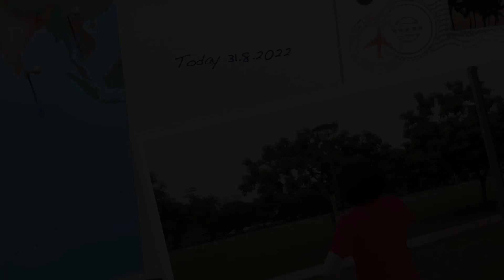Bukit Maluri Morning Exercise Group celebrates 1st Anniversary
Bukit Maluri早操团队庆祝一周年